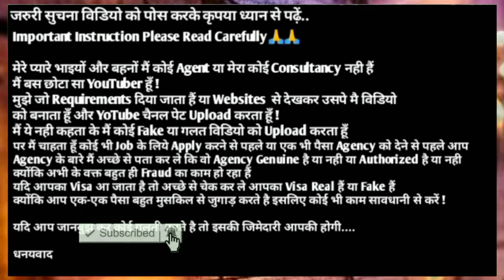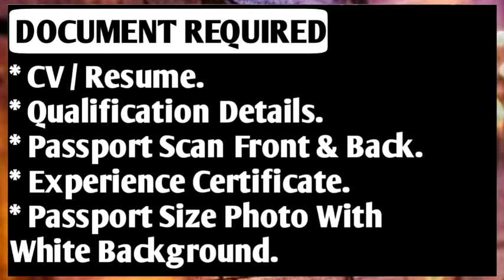Canda Jobs 🇨🇦 2024 ¦¦ 100 % Visa Gurantee ¦¦ Direct Selection ¦¦ Jobs In Canada